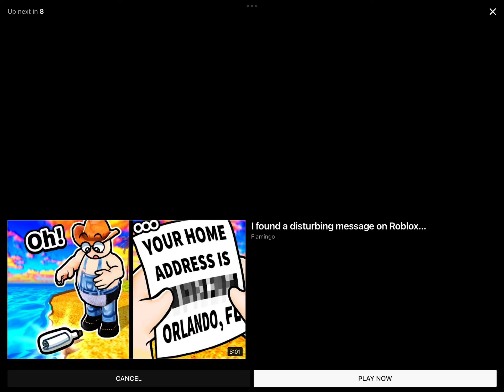I like to scream￼